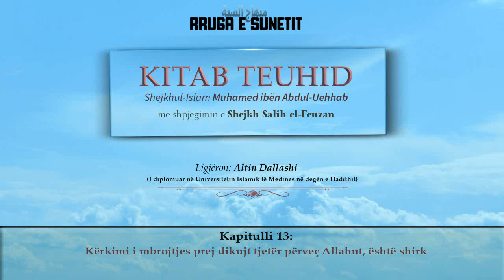Shpjegimi i Librit të Teuhidit (Kapitulli 13) – Altin Dallashi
Kapitulli 13: Kërkimi i mbrojtjes prej dikujt tjetër përveç Allahut, është shirk